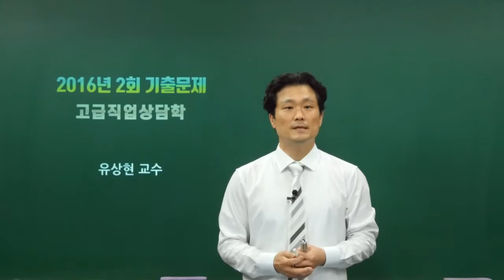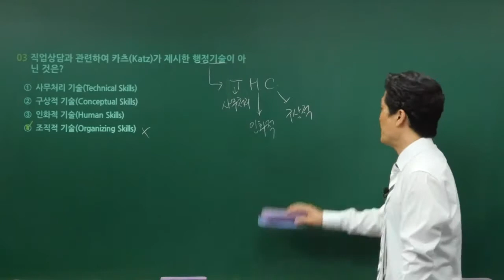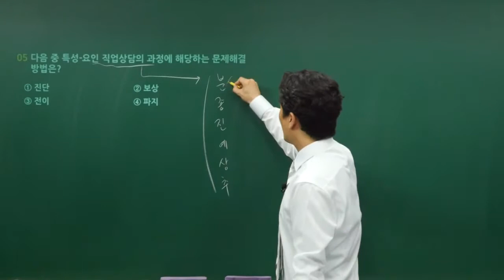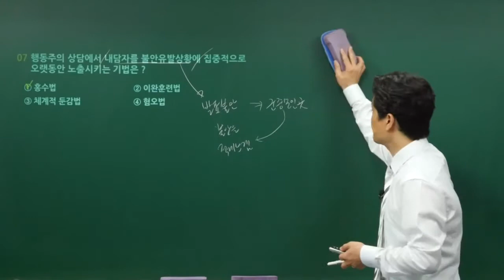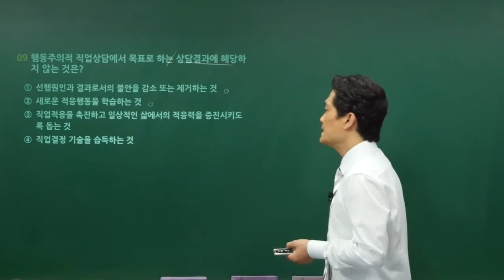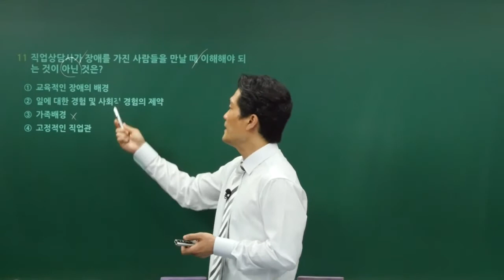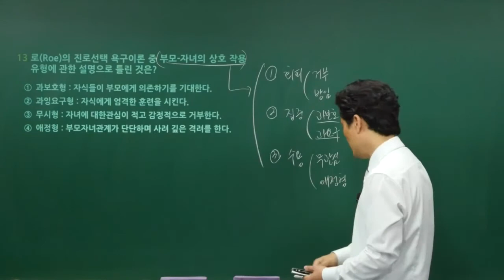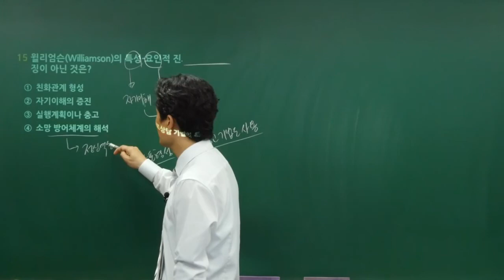직업상담사1급 시험대비 고급직업상담학 필기 기출문제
■ 직업상담사1급 전문 교수진 라인 업  파격할인이벤트 중입니다.